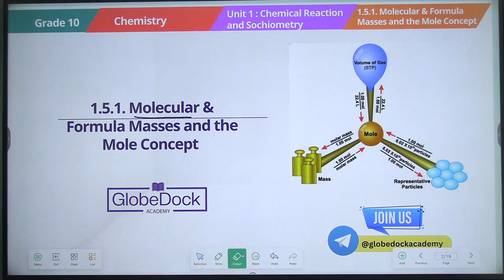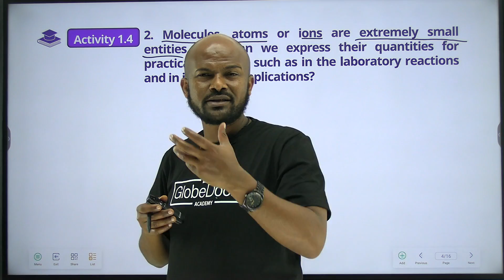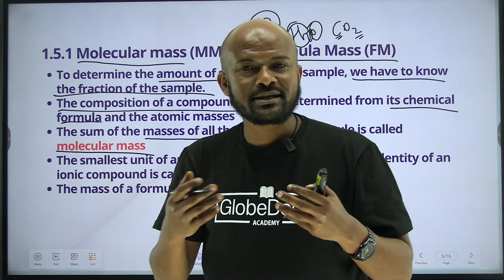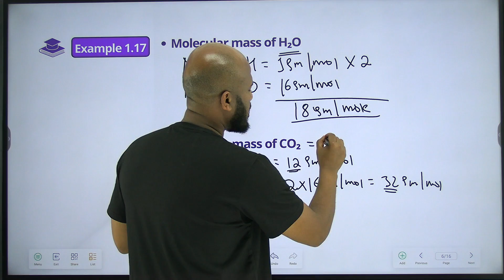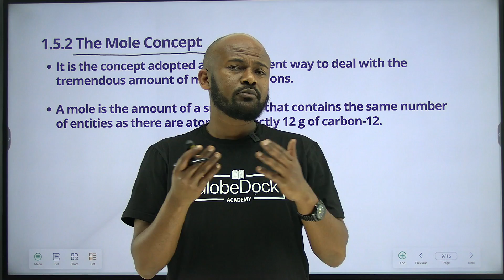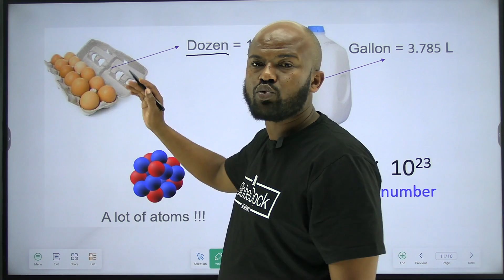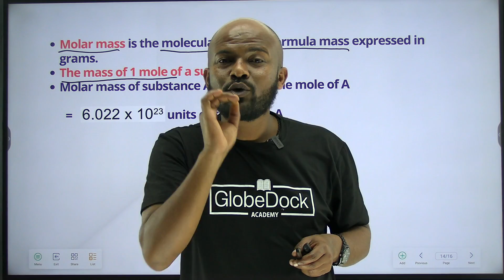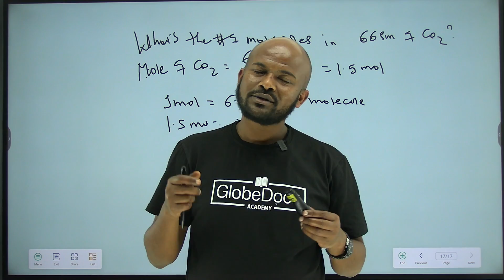Grade 10 Chemistry Unit 1: Molecular & Formula Masses and The Mole Concept